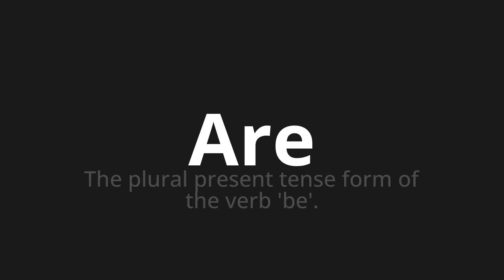How to pronounce Are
Master the Pronunciation of 'Are Which means are' - which means : The plural present tense form of the verb 'be'. 📝 with @BaguettePronunciation 🎓🗣️ - [Your Guide to French]

Learn to pronounce 'Are' perfectly in French with our easy and engaging tutorial by @BaguettePronunciation! 📖📽️ In this comprehensive video, we provide you with native speaker examples 🗣️👂 and phonetic breakdowns 🎵 to ensure you get the pronunciation just right.

How to say Are in French